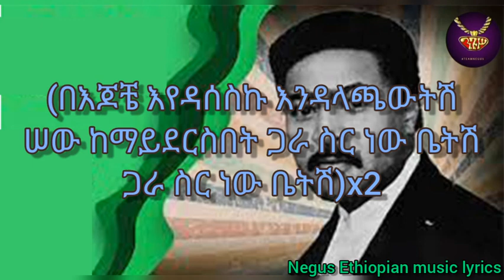Teshome Meteku - "Gara ser new betesh" - lyrics video | ተሾመ ምትኩ - "ጋራ ስር ነው ቤትሽ" - ከግጥም ጋር